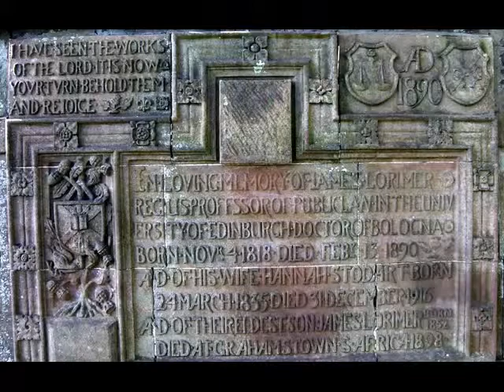Old Parish Church Newburn Fife Scotland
Tour Scotland video of photographs of the Old Parish Church and graveyard in Newburn by Upper Largo, East Neuk of Fife. This Scottish church was consecrated in 1243. Of the medieval church only the east end remains, although the south door is in the correct position for a pre Reformation church and may also be early. The rest of the building dates to the seventeenth and early eighteenth centuries. A small selection of my personal photographs shot on small group tours of Scotland.